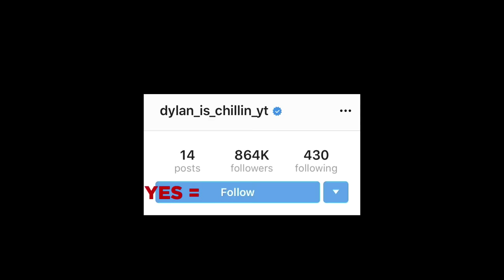Top 15 Scary Videos We Warned You NOT To Watch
In this top 15 list, we look at the most scary videos we warned you not to watch because you might not be able to handle how creepy they are. Ranging from mysterious events to freaky tik tok videos, get ready to be scared. Enjoy our analysis of these entries.